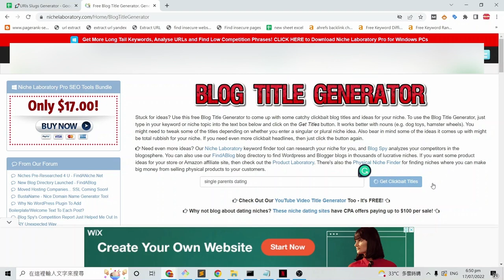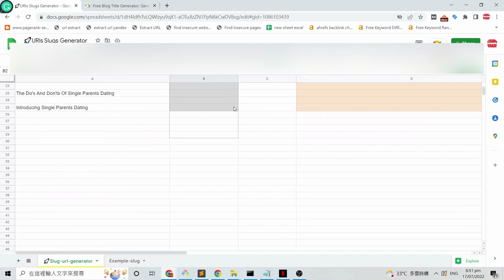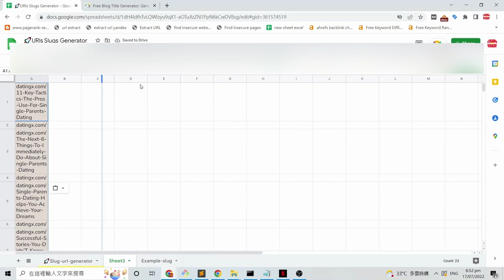SEO URLs Slugs Generator Easy to Use (Zhang Shade)